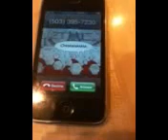New Ringtone Awesomeness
A few months ago Mr. George Takei coined one of the better reaction lines I've run across with his fiercely delivered "Oh My.". Then, on the 20th of April 2011 Oprah (while referring to one of her Staff on air) said' "Every time I use the bathroom here I thank God for Billy." These two little soundbites have joined together, creating a ringtone so amazing that it almost brings me to tears. Enjoy!